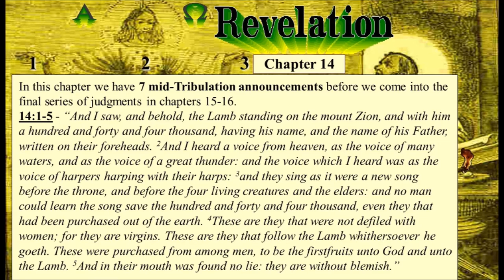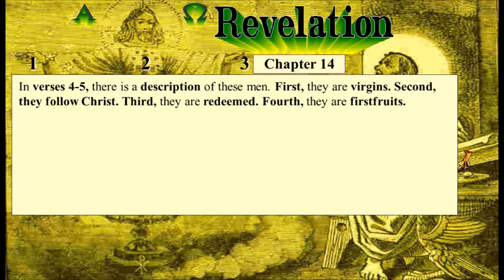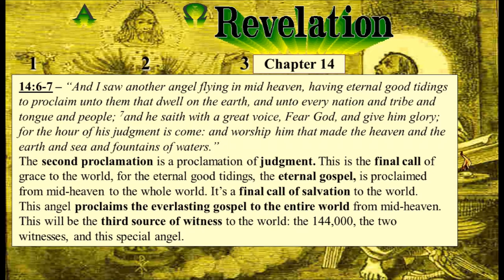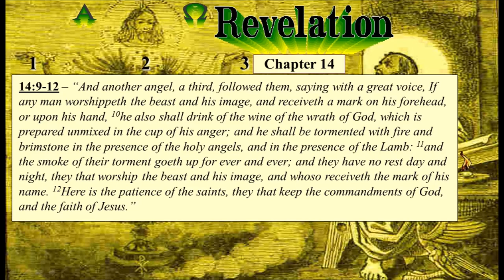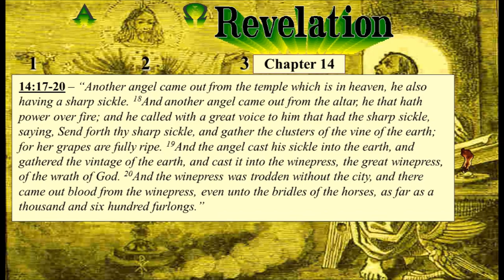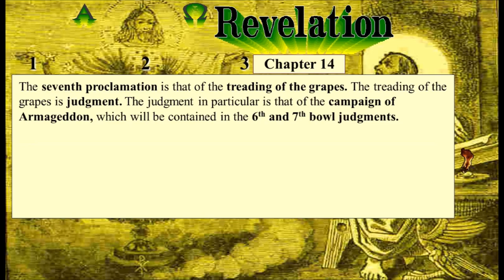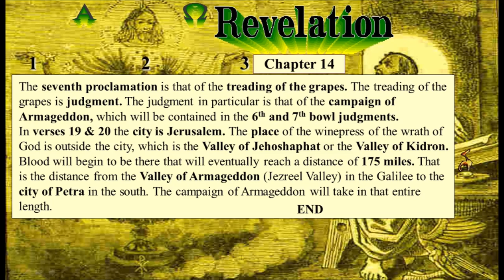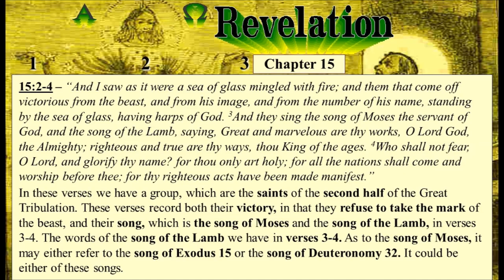RevelationChapter 14 15 Part of 16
Chapter Fourteen Revelation Study by Jim Yancey